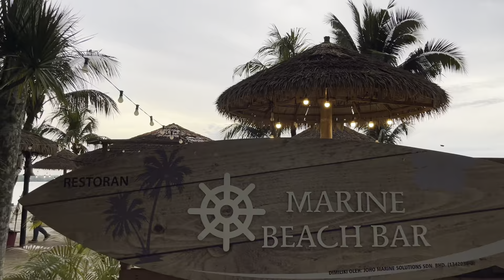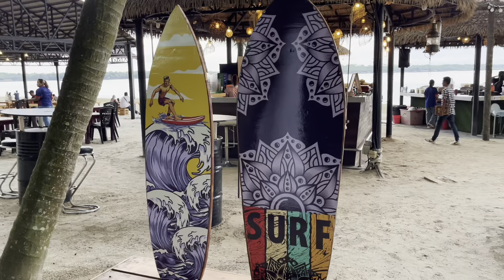Membawa Mak mentua Dan Abang ipar Jalan2 Danga bay || Johor Bahru